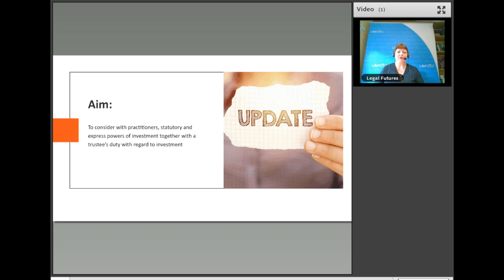Webinar Preview: Investment by Trustees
Preview of a training webinar for lawyers on investment by trustees.

Topics will include:
Statutory powers of investment
Express powers of investment
Obtaining investment advice
Standard investment criteria
The general duty of care